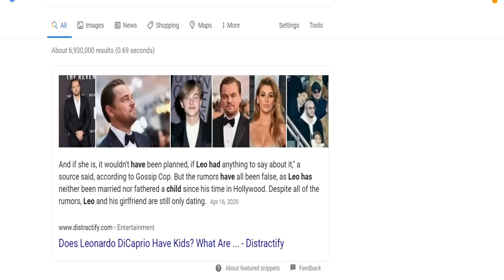Keanu Reeve's WORST and HOTTEST movie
I love Keanu Reeves for his roles in John Wick, Bill and Ted, Constantine, and Matrix, but this movie (Knock Knock), is one of a kind.

Evan, a married architect (Keanu Reeves) tries to settle down and work on a project while his wife and kids are away. He's in for one of the worst times of his life.
Initial release: October 8, 2015 (Brazil)
Director: Eli Roth
Budget: 2 million USD
Screenplay: Eli Roth, Nicolás López, Guillermo Amoedo
Producers: Eli Roth, Colleen Camp, Nicolás López, John T. Degraye, Cassian Elwes, Miguel Asensio